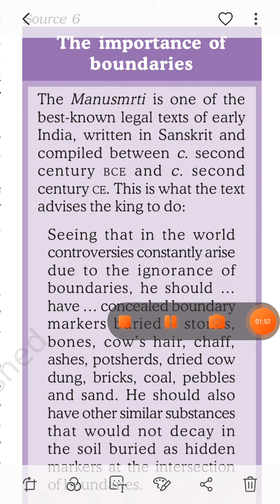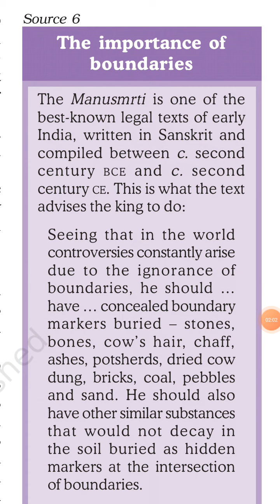SOURCE 6-THE IMPORTANCE OF BOUNDARIES